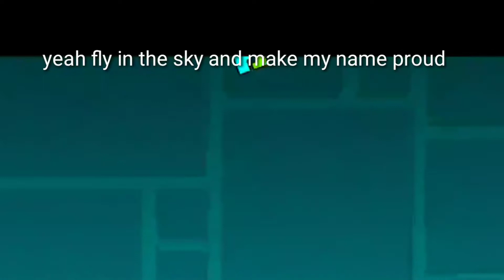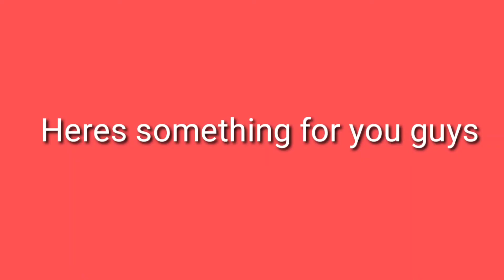Playing Geometry Dash Again (The Devilous Game)